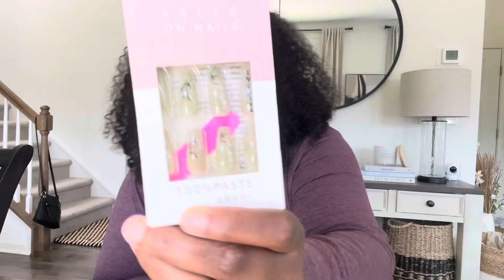*HUGE* TEMU HAUL | TEMU HAS ME IN A CHOKEHOLD | Unsponsored